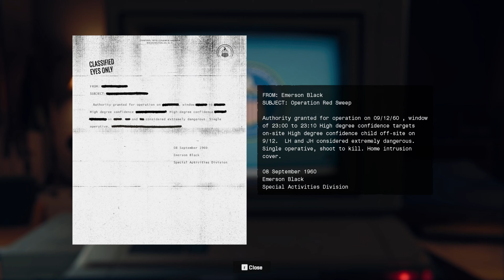CALL OF DUTY BLACK OPS 6 PS5 Walkthrough Gameplay Final Part 6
Call of Duty Black Ops 6 2024 Campaign Walkthrough Gameplay includes a Full Game Review, Full Gameplay and Story Campaign Missions 1: Bishop Takes Rook and 2: Blood Feud of the BO6 Full Campaign for PlayStation 5 (PS5), Xbox Series X/S and PC. Call of Duty Black Ops 6 2024 Gameplay Walkthrough will include PC Gameplay, Full Story Campaign, Safehouse (Player Upgrades, Puzzles), Zombies (Terminus, Liberty Falls, Easter Eggs), Cinematics, Cut Scenes, OST and the Full Story until the Ending.